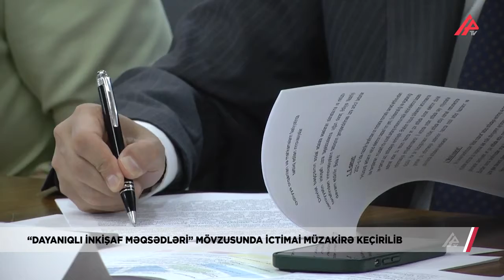Dayanıqlı inkişafa dair ictimai müzakirələr aparılıb - APA TV